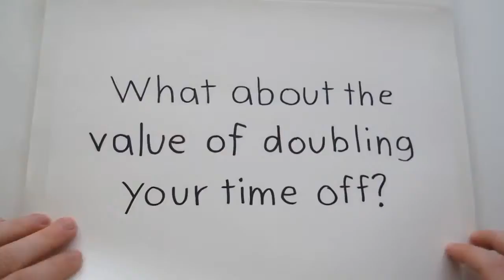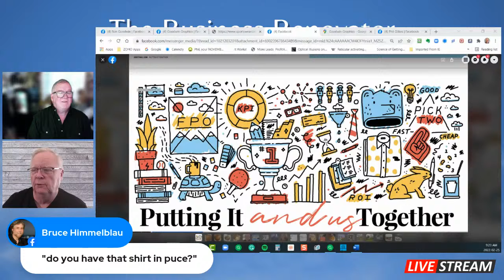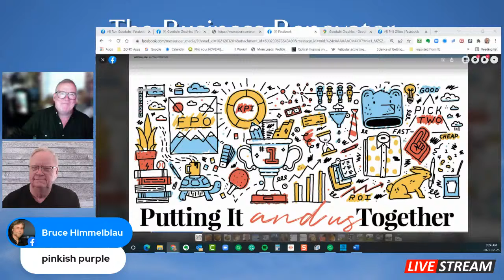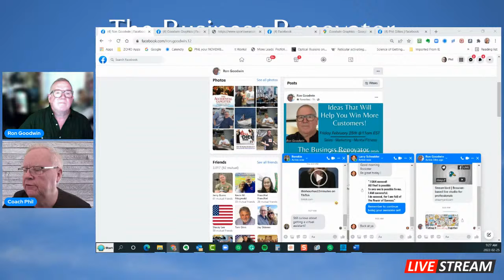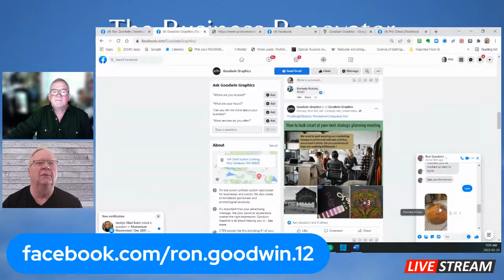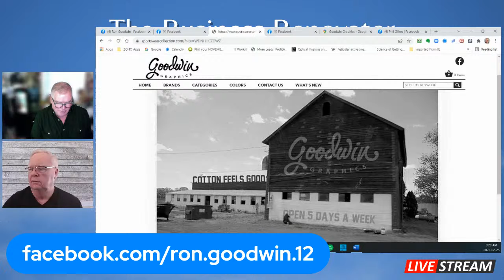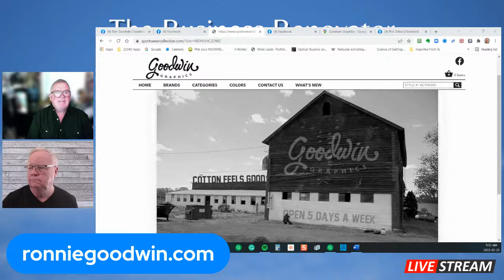Ideas That Will Help You Win More Customers!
Having a winning idea is not enough. In fact, many of the top ideas before their time are now forgotten. The key to end up with a winning idea is to make it stand out. This means that you need to push the envelope and be extraordinary, join us to hear a few ideas on how you can standout!

Ideas That Will Help You Win More Customers! - The Business Renovator

Sales, Marketing & Mental Fitness - Insights & Ideas for Entrepreneurs just like YOU!
Mentor, Business Coaches that are crazy passionate about helping others on their transformation journey.
Helping Entrepreneurs, Business Owners and Leaders with their Mental Fitness, getting them out of their own way to Get Outrageous Results!